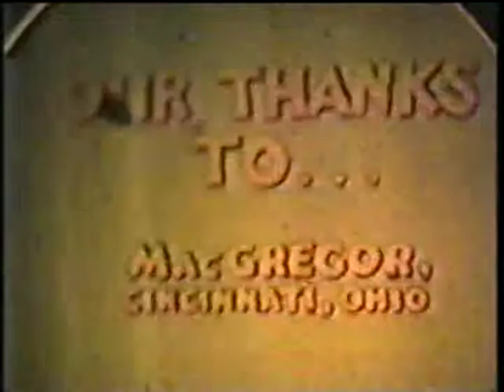HOT DOG (1970) - How Do They Make Baseball Gloves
Crude transfer from 16mm